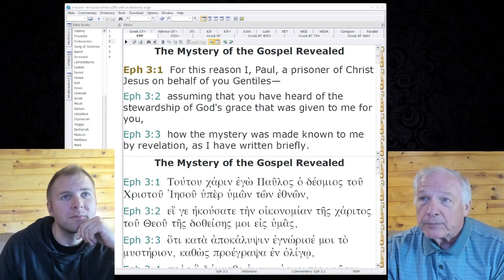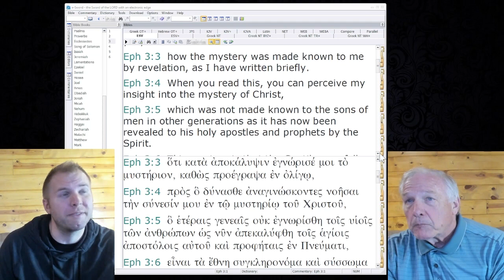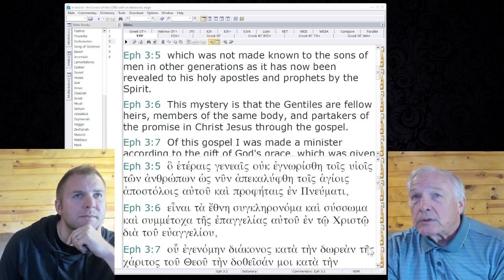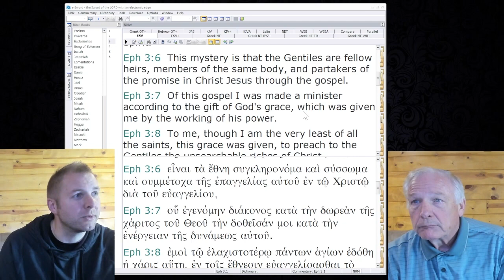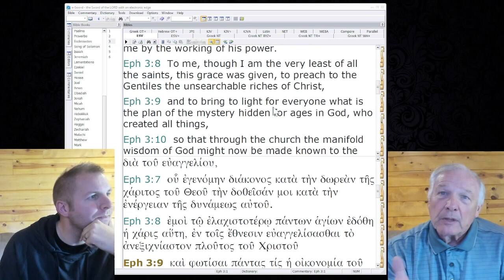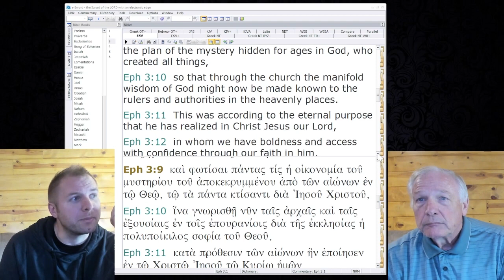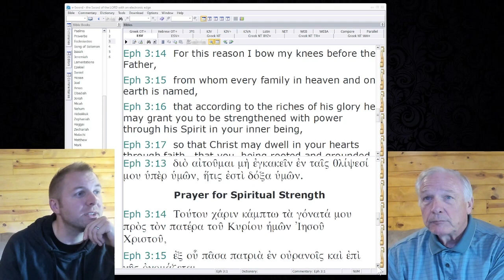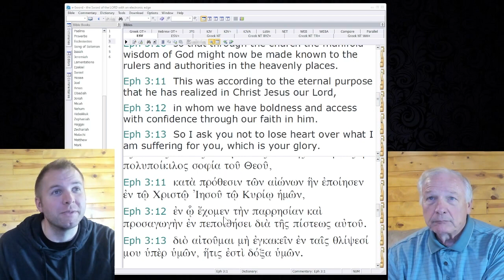EP341 Ephesians 3